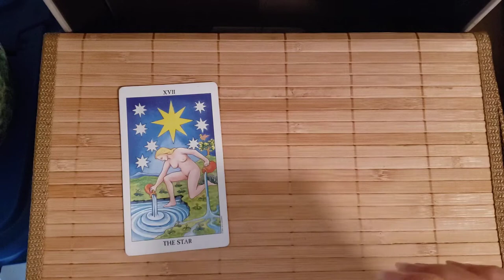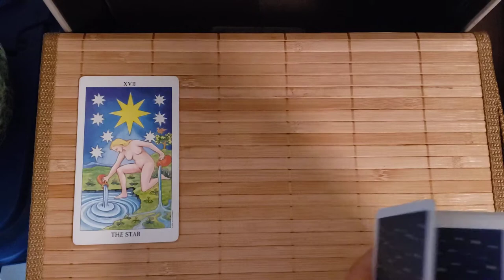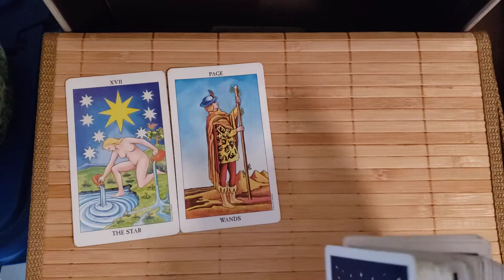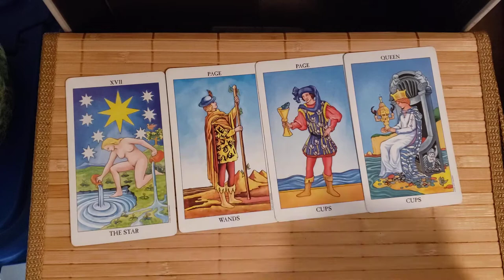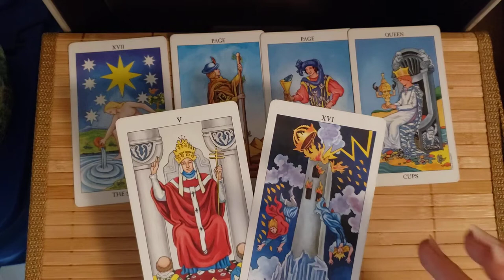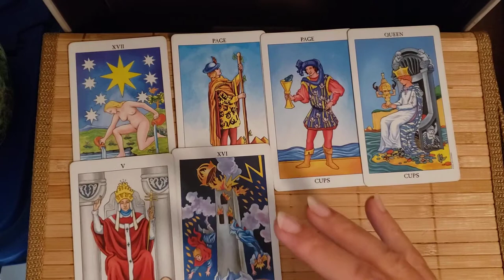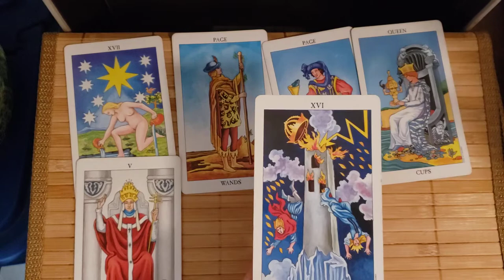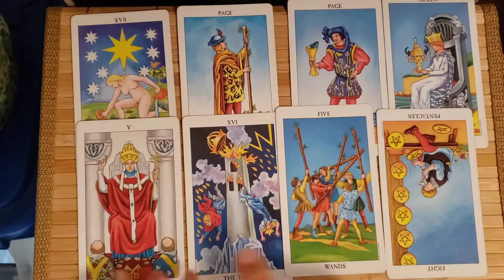$BTC Bitcoin Crypto Astrology Prediction for August 22 - 25, 2021